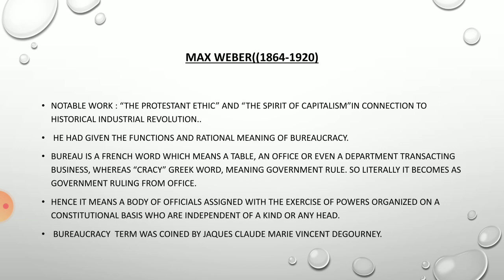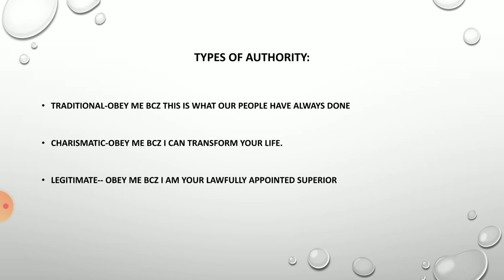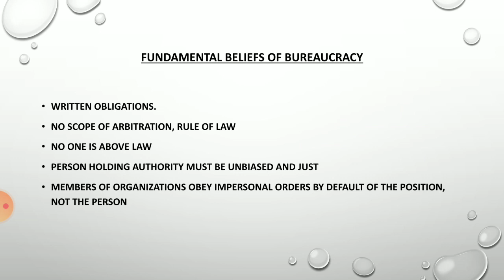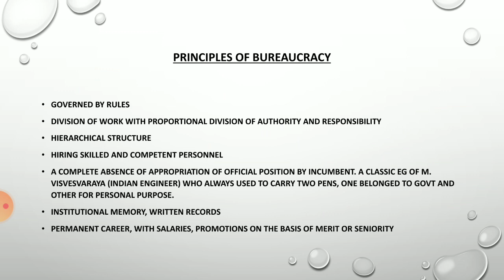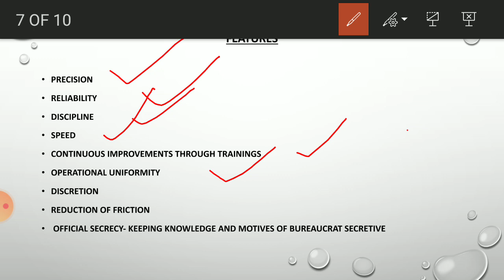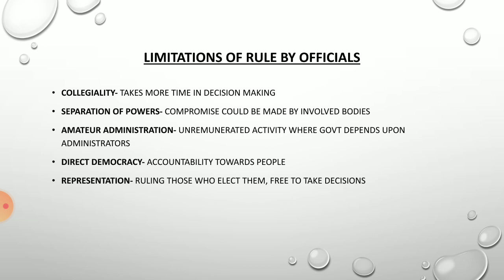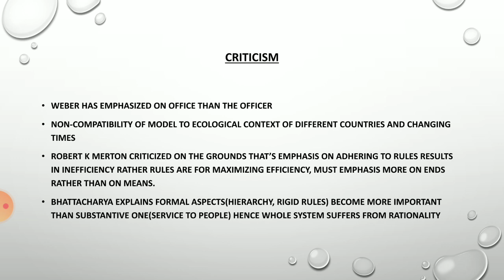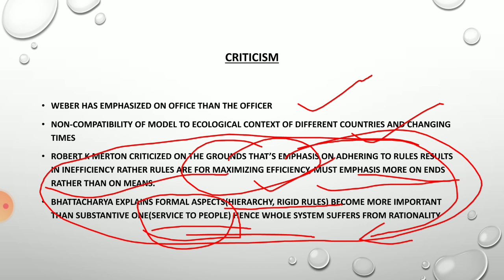ADMINISTRATIVE THINKERS || MAX WEBER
Max Weber - The Father of Bureaucracy
Classical Thinkers
ADMINISTRATIVE THINKERS
PUBLIC ADMINISTRATION
UPSC
IGNOU